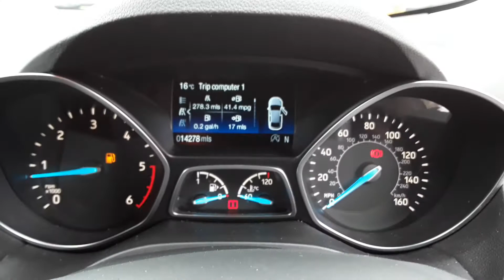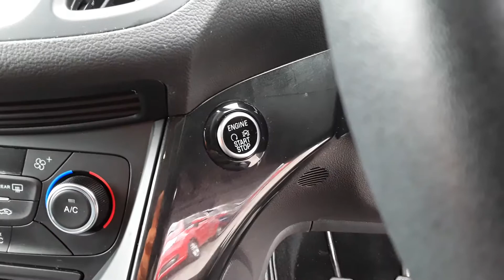MA18ZJK Ford Kuga